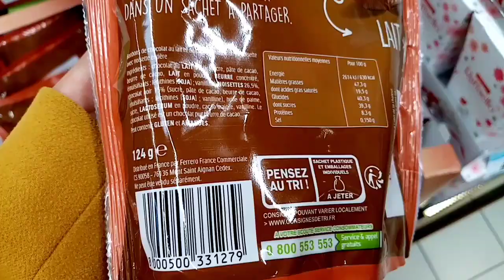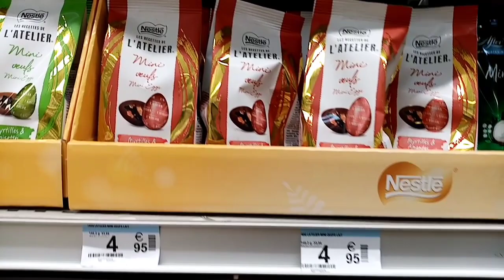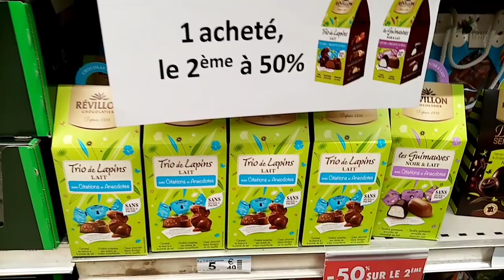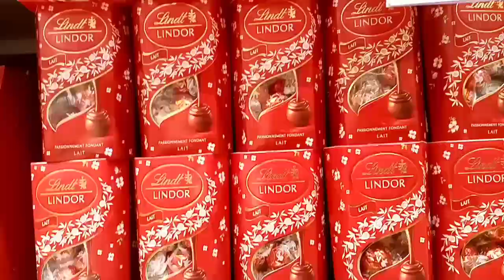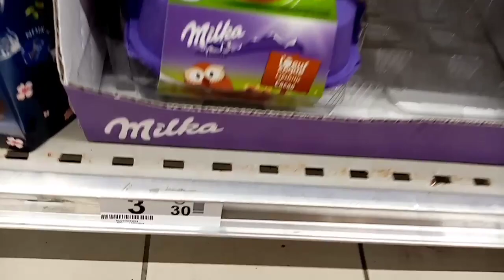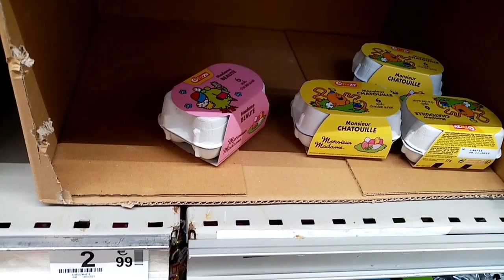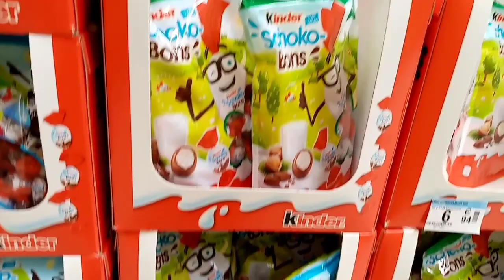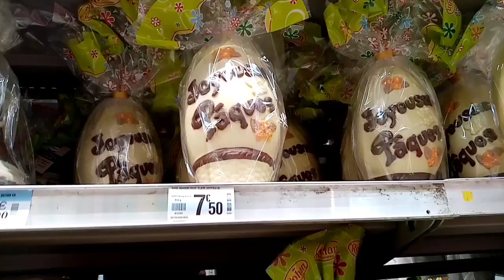ARRIVAGES CARREFOUR Chocolat de Pâques avec promotions